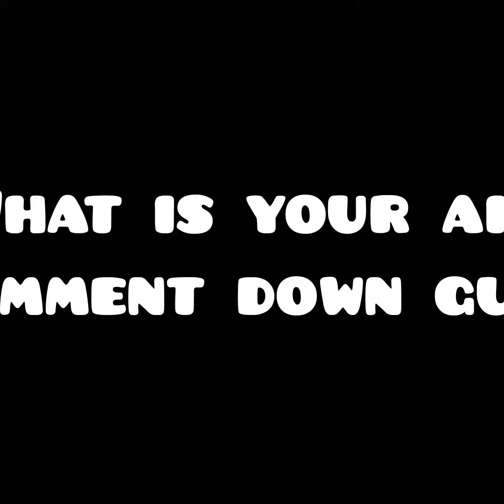future job cake